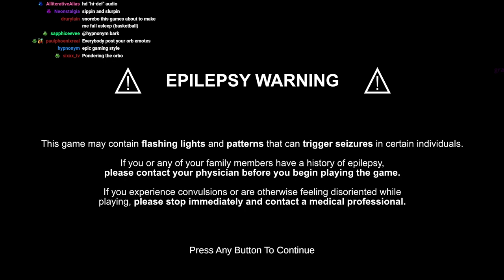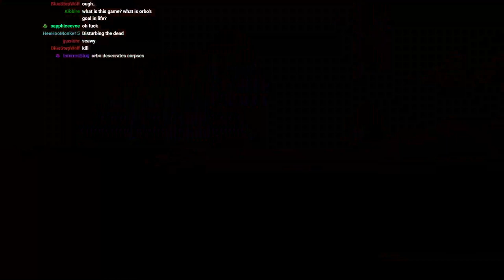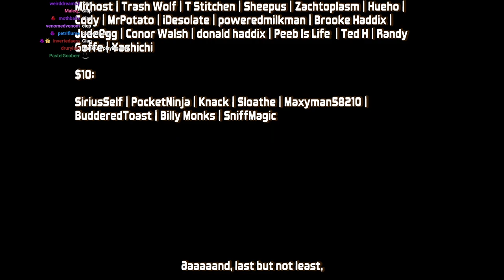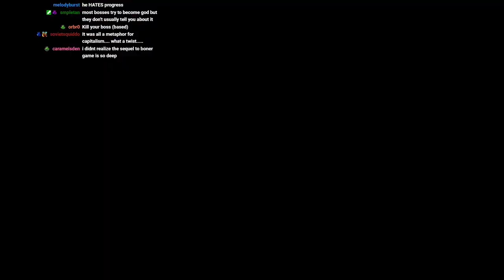Orbo's Odyssey - FULL PLAYTHROUGH + SECRETS (100% SATISFACTION)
Orbo returns with a little PEEB surprise...

0:00 INTRO & HANGING OUT
17:17 ORBO :)